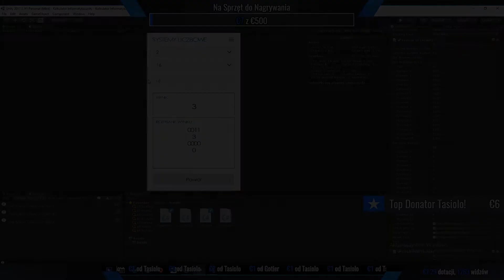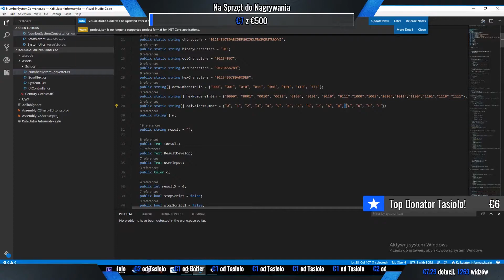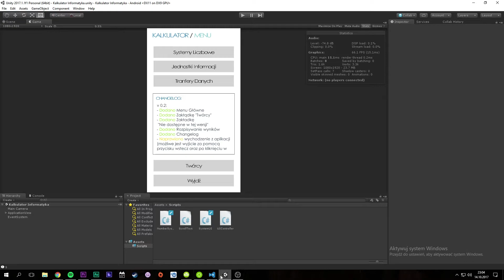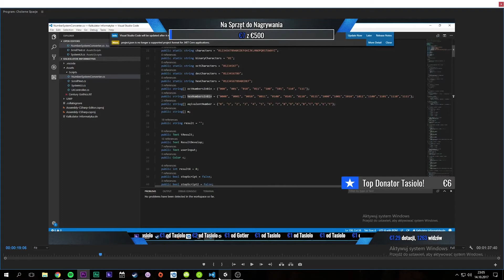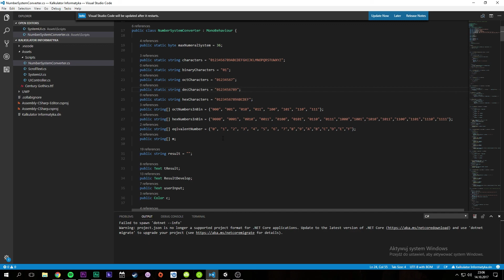Unity3D /C# - Jak to jest możliwe!? + Proszę o wyjaśnienie :D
Szybki film, który w głównej mierze powstał, aby wrzucić go na grupę Nastoletni Programiści (link w komentarzu) ;) Jeśli znacie jednak odpowiedź na pytanie zawarte w filmie to śmiało zostawcie ją w komentarzu :D Zapraszam :)
- Nick: Sergio Kun Aguero 16
- ID: 60262
- Klub: ST SKORPIONS TEAM
- ID Klubu: 4323
- Nick: theromanek100
- Nazwa Klubu: Manchester City FC
- Nick: theromanek100
- Nazwa Miasta: Drelów
- Nick: theromanek100